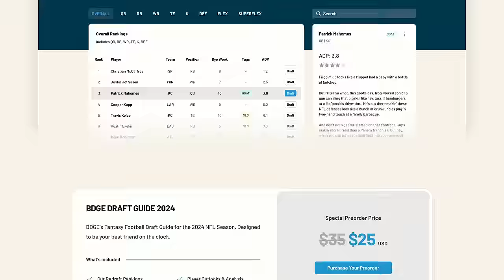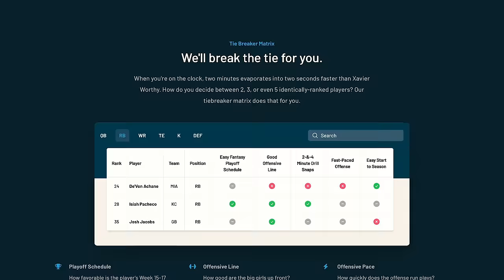The 1st Overall Pick in Fantasy Drafts Should Be....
this video is about (bdge,nick ercolano,fantasypros,fantasy flock,fantasy footballers,bdge fantasy football,2024 fantasy football,wr rankings,wide receiver rankings,running back rankings,first round mock draft,first round mock draft fantasy football,fantasy football first round mock draft,amon-ra st brown,amon ra st brown fantasy)